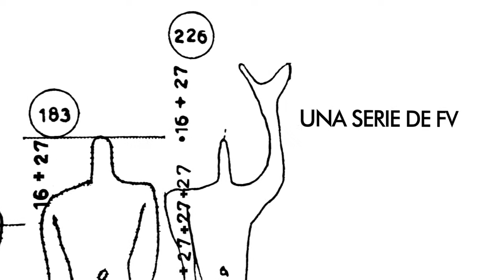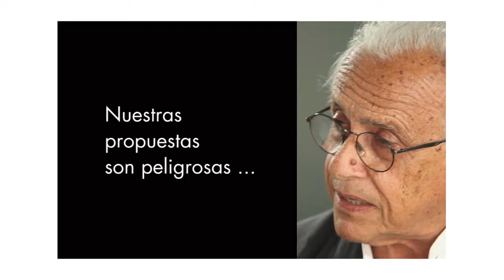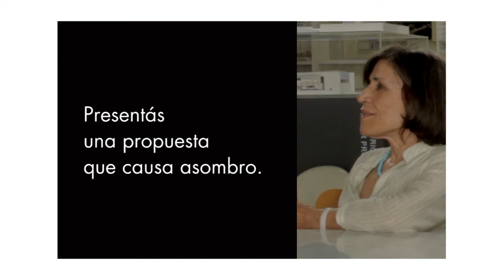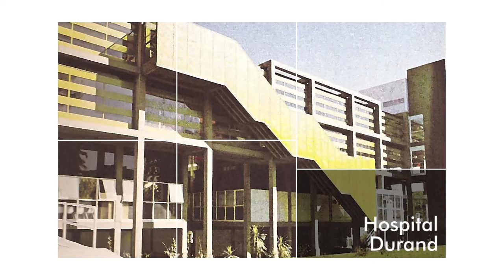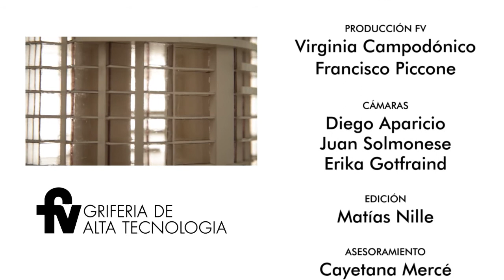Arquitectos MSGSSS en A Escala Humana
a MSGSSS. Los edificios del estudio Manteola, Sánchez Gómez, Santos, Solsona y Sallaberry son una parte intrínseca del panorama urbano de la Ciudad de Buenos Aires. La firma es una referencia ineludible de la historia arquitectónica argentina.

Algunas de sus obras destacadas son: Banco Ciudad , Argentina Televisora Color (ATC), Edificio Prourban, Escuela Goethe, Torres Alto Palermo Plaza,  Torres Mulieris  entre otras.

Una produccion de FV y Ferrum
Dirijida por Lalo Ovalle.